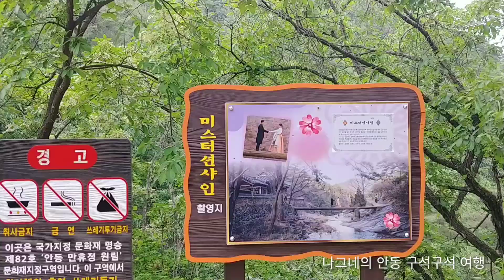안동 만휴정, 경북 안동시 길안면 묵계리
안동 만휴정
경북 안동시 길안면 묵계하리길 42
나그네의 안동 구석구석 여행
한국정신문화의수도 안동